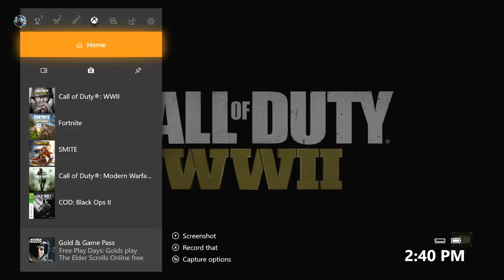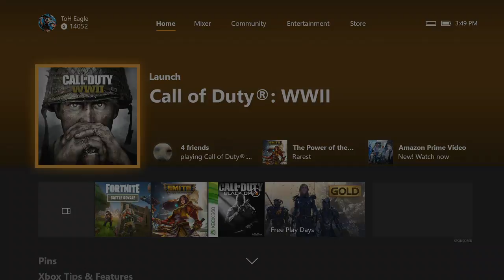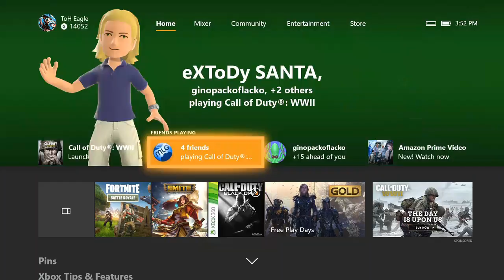waiting on the servers